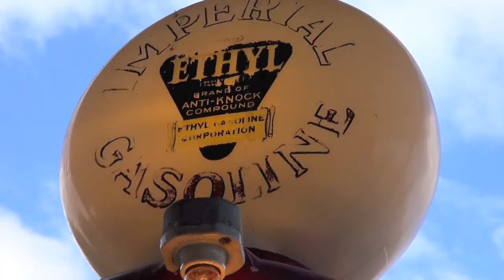MILTON STEAM ERA SHOW 2017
The annual Milton Steam Era Show was held Labour Day Weekend at Country Heritage Park and featured a vast array of Steam powered vehicles and equipment.